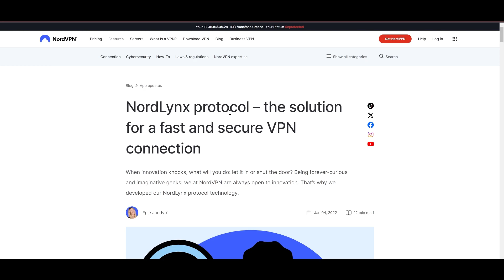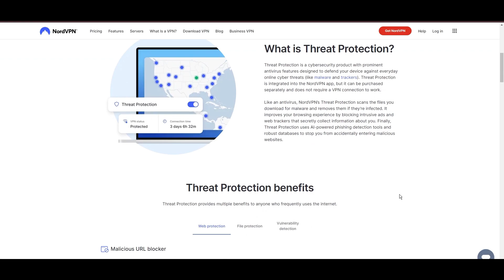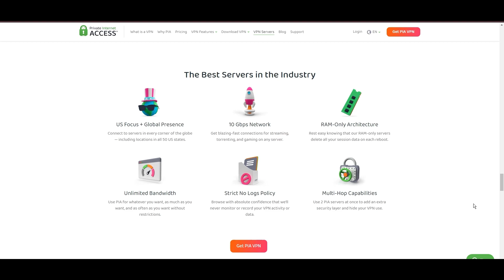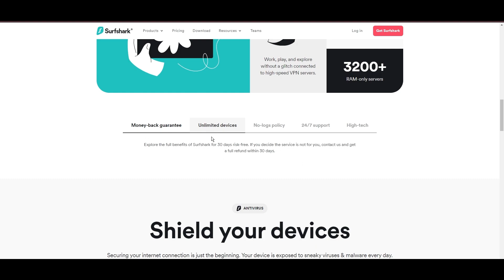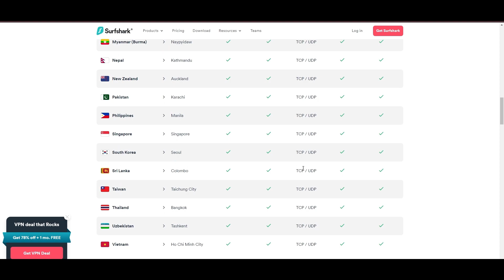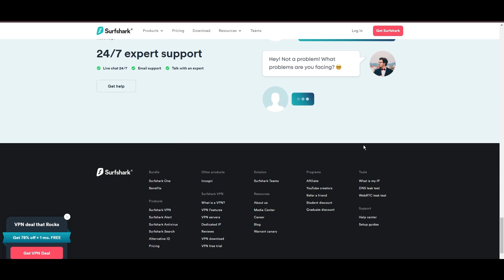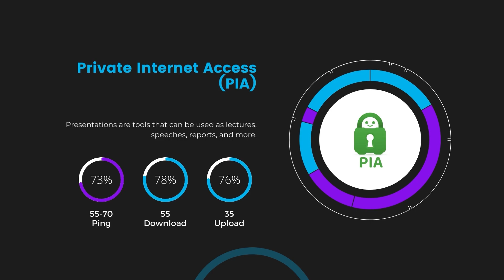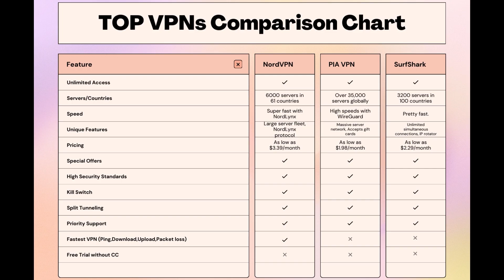Best VPNs for Vivamax - Top Budget Picks for 2024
In this video, I cover the top VPNs for Vivamax and how to choose the best option for yourself based on your own requirements.

👉NordVPN is the best choice for Vivamax if you take into consideration all aspects of a VPN.

👉Private Internet Access(PIA) is the best choice if you are on a budget.

👉Surfshark is somewhere in the middle.

The VPNs on this list have been carefully selected to provide the best online experience.
Surfshark, Private Internet Access, and NordVPN all offer excellent speed and connection stability, in-game ping, as well as strong security features.
Depending on your needs, preferences, and budget, you can choose any of the VPNs without having to worry too much. All of them offer a 30-day money-back guarantee so you can test out each one before making your final decision.

Finding the best VPN for Vivamax is crucial for ensuring your privacy and security online while also saving you money.
In this comprehensive guide, we'll explore the top three VPNs tailored specifically for Vivamax, offering unbeatable value and peace of mind.

Leading the pack is NordVPN, widely acclaimed as the best VPN for Vivamax and for good reason.
With NordVPN, you gain access to a vast network of servers spanning 61 countries, providing unparalleled accessibility and reliability wherever you go.
Plus, with the advanced NordLynx protocol, NordVPN delivers lightning-fast speeds and ironclad encryption, keeping your online activities private and secure.

Next up is Private Internet Access (PIA) VPN, another top contender for the title of best VPN for Vivamax. PIA VPN boasts an extensive server network of over 35,000 servers worldwide, ensuring optimal performance and security.
With its user-friendly interface and robust security features, including a strict no-logs policy and advanced encryption standards, PIA VPN offers peace of mind at an affordable price.

Rounding out our list is Surfshark, a budget-friendly VPN solution perfect for Vivamax.
With over 3200 servers across 100 countries, Surfshark provides seamless access to content from around the globe.
Featuring military-grade encryption and a suite of privacy tools, Surfshark prioritizes user privacy and data protection without breaking the bank.